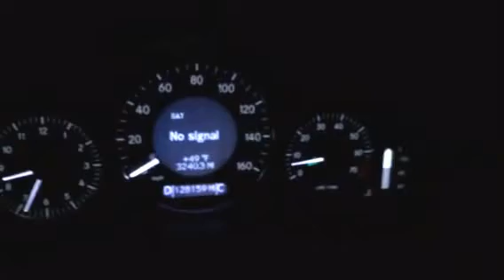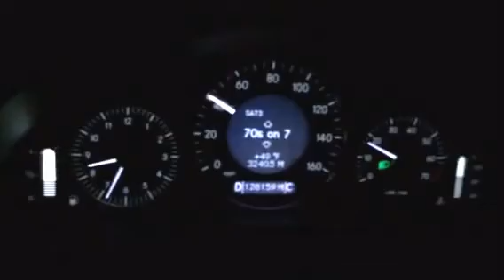2007 Mercedes E350 acceleration problem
Here's a video of a problem that appears to be rampant with Mercedes E350s in my model year observe and see for yourself.